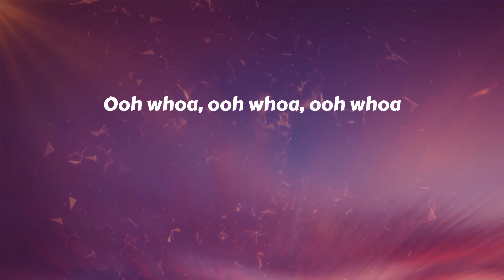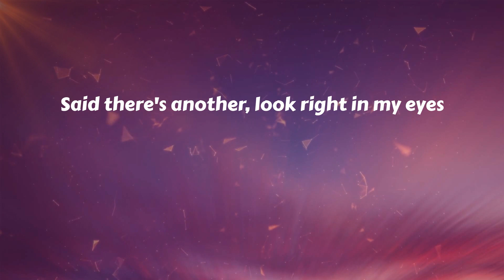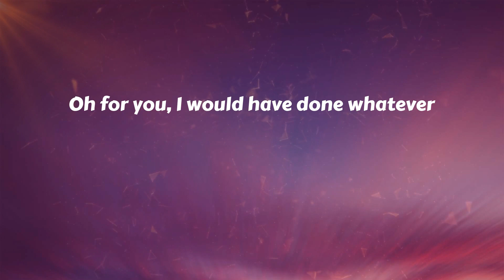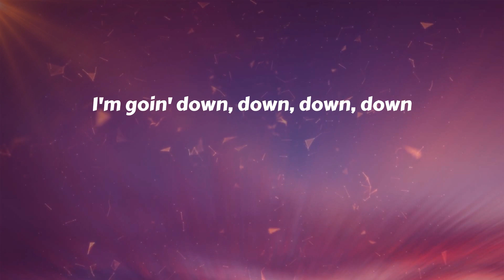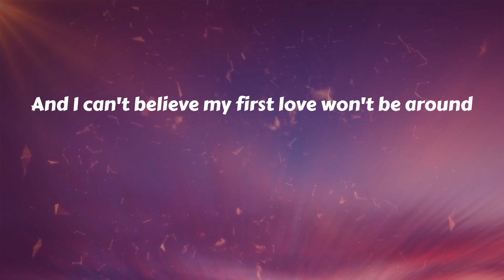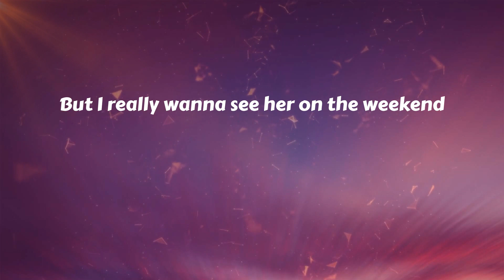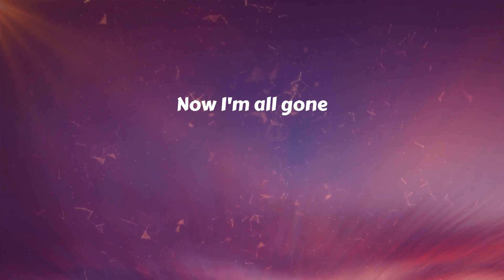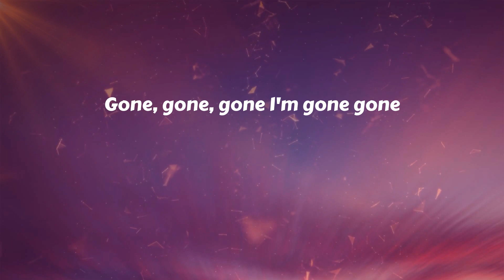Justin Bieber - Baby (Lyrics)